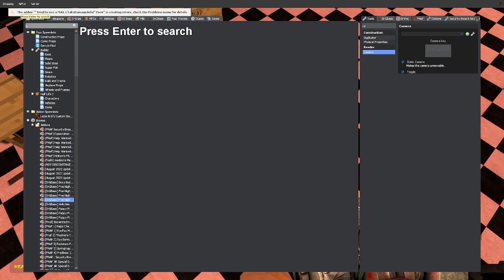Going On Random Fnaf Saves! (GMOD EP 5)